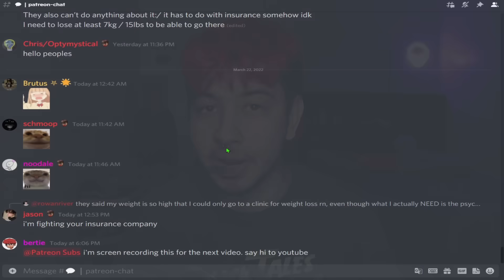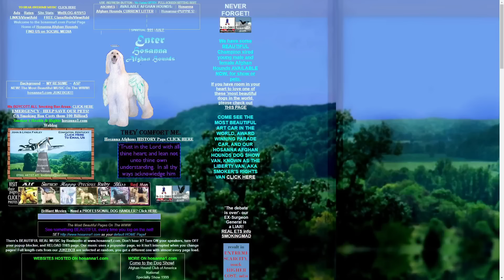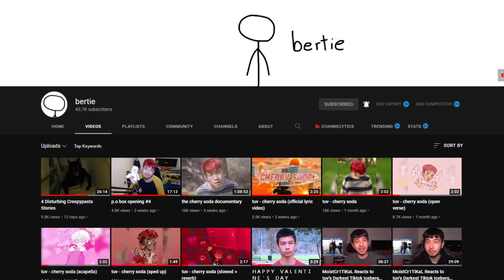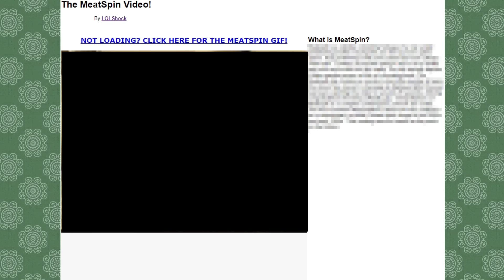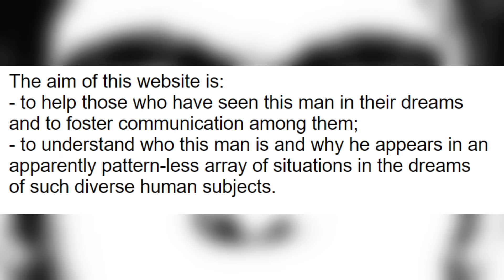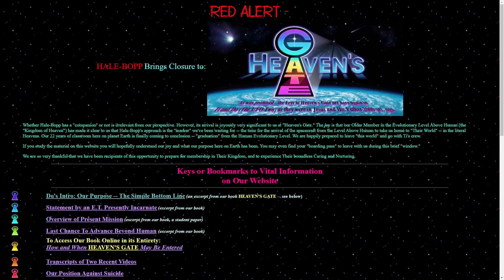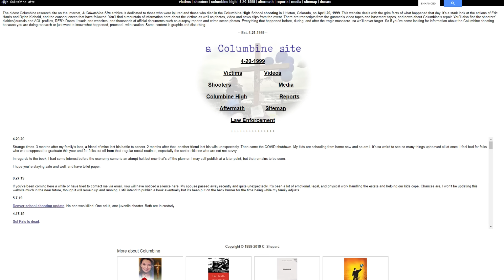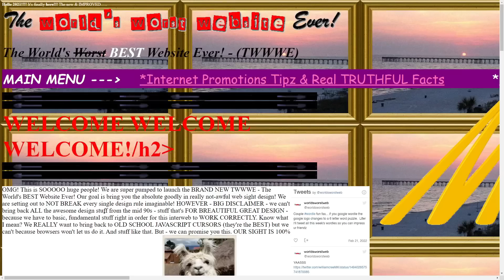The Internet's Strangest Websites (Part 2)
Websites mentioned (only linking the appropriate ones!)

intro by @ch6rge

0:00 thanks for the birthday wishes
1:45 pinkmth
3:43 hosanna1
5:36 poopsenders
6:29 meat
8:16 pointerpointer
8:56 hashima-island
10:17 skywaybridge
10:51 thisman
12:55 internetlivestats
13:28 heavensgate
15:11 internet privacy is important ❤️
16:24 boohbah
17:15 acolumbinesite
18:13 essay typer & hacker typer
19:06 theworldsworstwebsiteever